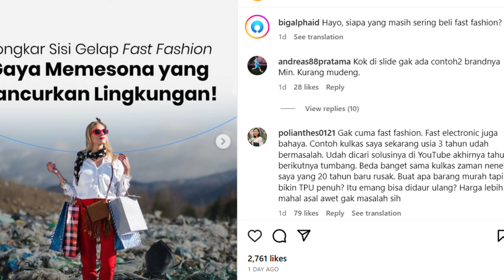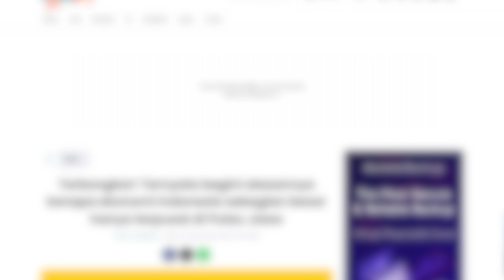DIBALIK INDUSTRI FAST FASHION, UPAH KERJA DAN KESELAMATAN KERJA DI BAWAH STANDAR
Industri fashion telah menorehkan jejak pesatnya dalam evolusi pakaian di seluruh dunia. Namun, dalam sorotan yang mengarah pada kecepatan produksi, tersembunyi realitas yang mengkhawatirkan.

Di balik gemerlapnya industri ini, terselubung realitas kelam: pekerja anak, jam kerja yang tidak jelas dengan standar yang sering kali melampaui batas, serta upah buruk yang jauh dari layak.